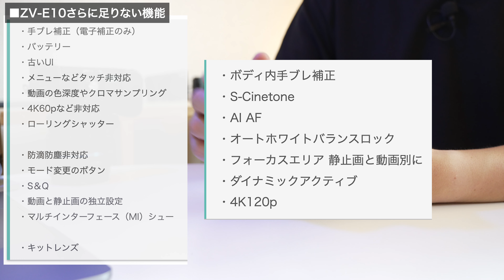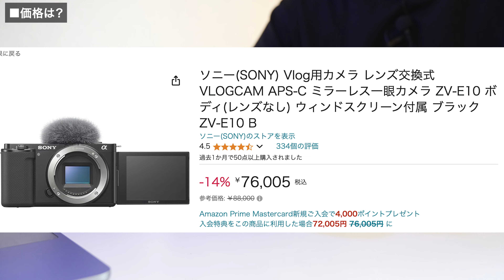ZV-E10IIまもなく発表？ZV-E10後継機はどうなる？ 追記7月10日発表？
■ZV-E10

00:00 はじめに
01:24 ZVシリーズとは？
03:21 ZV-E10の良い点
04:18 ZV-E10の気になる点
06:52 ZV-E10に足りない点
08:37 レンズは？
09:56 価格は？

室内用の撮影機材
◽️カメラ：SONY a7SIII
アマゾン：
◽️レンズ：SONY SEL2070G
◽️ホワイトミストフィルター：
◽️NDフィルター：
◽️マイク：SONY ECM-M1
◽️俯瞰カメラ：SONY ZV-1M2
◽️マイク：DJI Mic2
◽️三脚：Leofoto

■編集
動画
Premiere Pro (MacBook Air M2
Luma fusion (for iPad Air M1
タイムラプス：LRTimelapse & Lightroom (for MacBook Air M2)